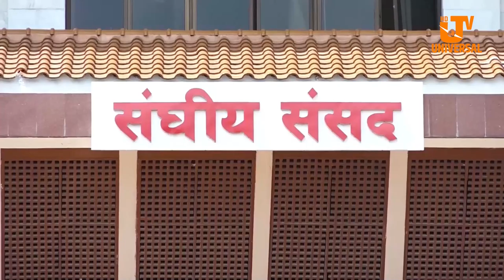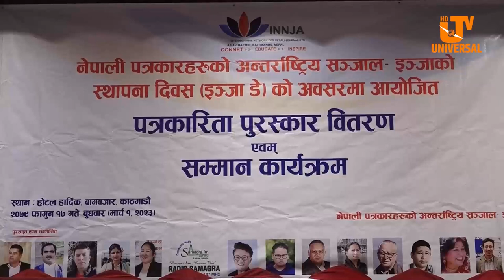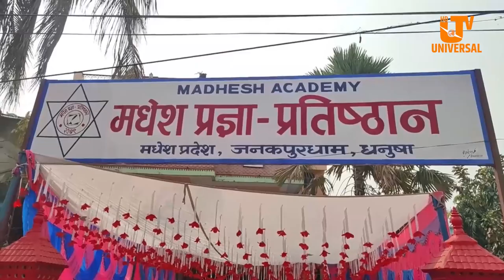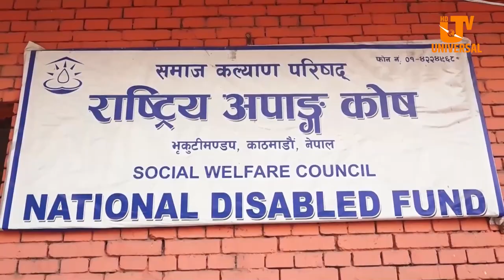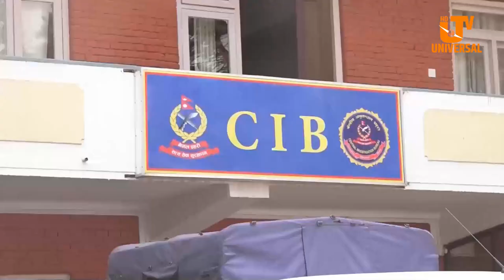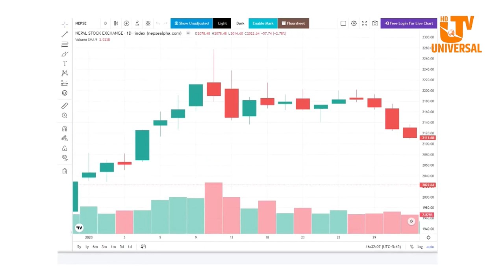Today News | Falgun 13 | एन्फा महासचिव र कोषाध्यक्ष बर्खास्तीको माग गर्दै कार्यसमितिद्धारा बिरोध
Today News | Falgun 13 | एन्फा महासचिव र कोषाध्यक्ष बर्खास्तीको माग गर्दै कार्यसमितिद्धारा बिरोध#universaltv